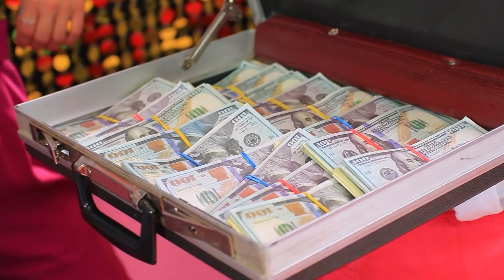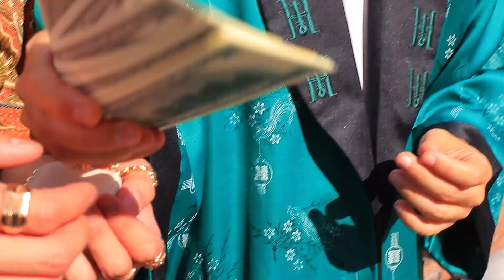Ich Wurde Von Einem Milliardär Schwanger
Die arme Mia hatte großes Glück, denn auf einmal änderte sich ihr Leben dramatisch. Was für ein Glück ist es doch, von einem Milliardär schwanger zu werden.